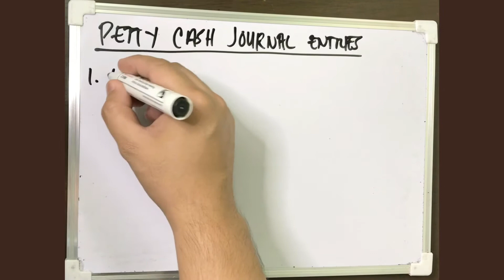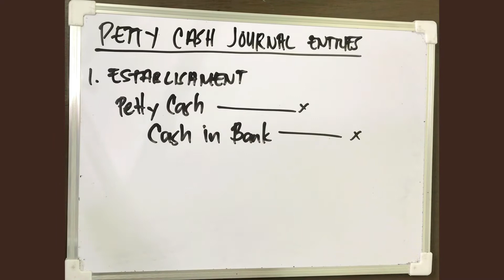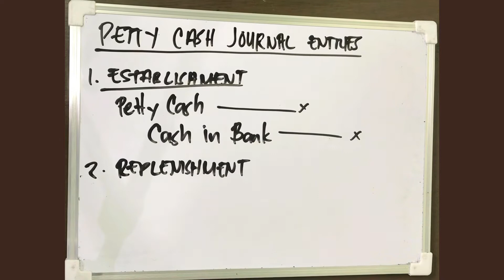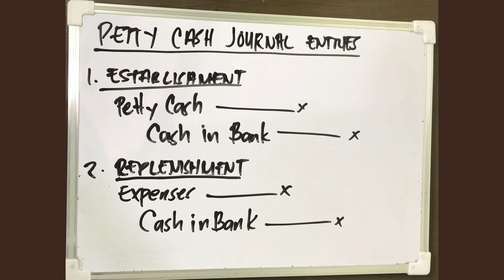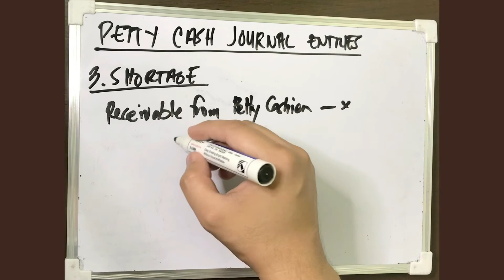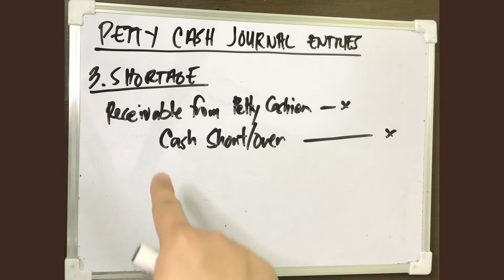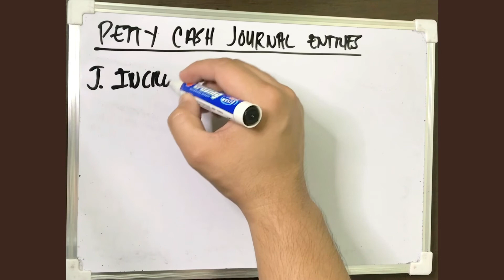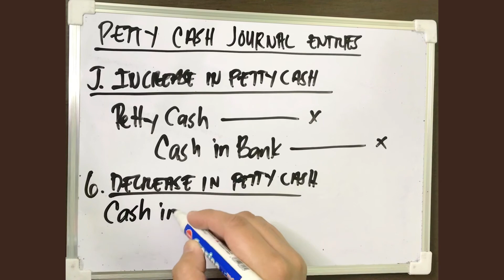PETTY CASH - Journal Entries